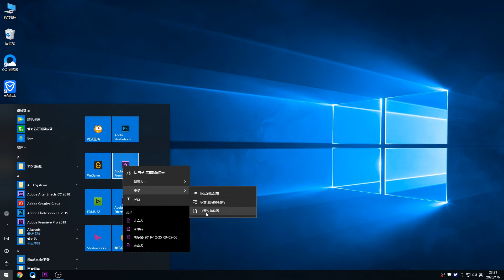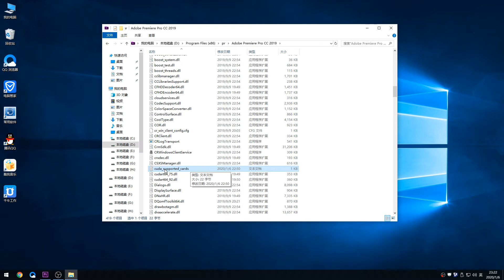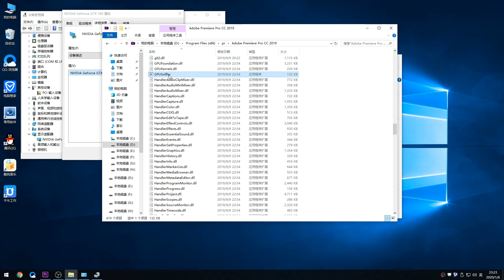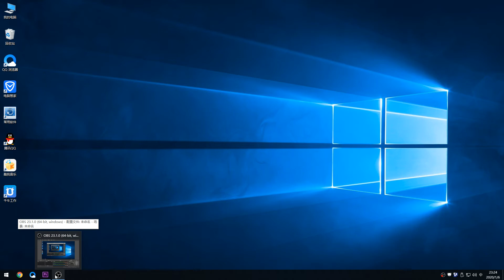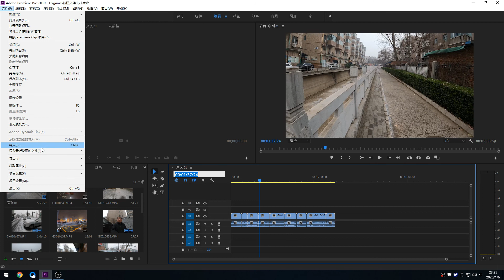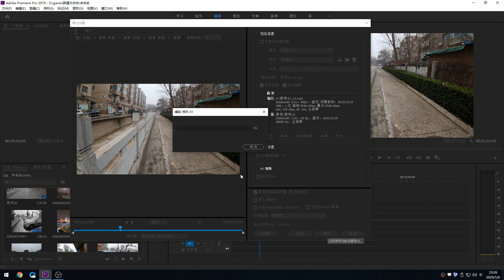Pr 2019 开启CUDA加速，新老显卡通用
方法/步骤
1、右键我的电脑点—属性 —打开设备管理器，按图所示找到你的显卡，记录名称型号，一会儿需要用到。
2、打开：Adobe Premiere Pro CC 安装目录，找到cuda_supported_cards.txt 文件打开。把你的显卡填入，保存。关键在这：如果你的pr安装目录没有这个记事本的话，就新建一个TXT的记事本然后把自己显卡型号名字正确的卸载记事本里面保存里面即可！
3、找到：GPUSniffer.exe 文件，双击运行即可执行注册你的显卡。然后就完成了！
记得驱动一定要最新的！